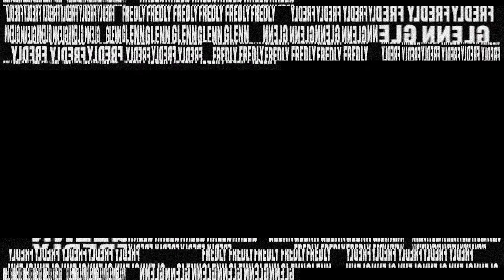"NEVER HAVE I EVER" WITH OUR PRODUCTION TEAM!? (Part 2)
Penasaran dengan siapa orang-orang di belakang layar online service NDC Youth? Hari ini kita bakal lanjutin sesi up close & personal dengan beberapa anggota tim produksi NDC Youth di dalam permainan NEVER HAVE I EVER!

Featuring Brian Michael, Caroline Freina, Erika Audrey, Geraldy Dharmawan, Jovan Purnama, Juan Anthony, Nikolas Kusuma, and Vania Haliman